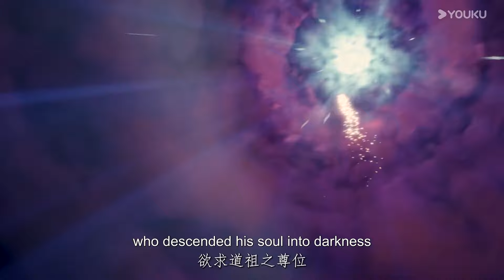【Lord of all lords】EP23 Trailer | Chinese Fantasy Anime | YOUKU ANIMATION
【圣祖  Lord of all lords】
--Luo Lie, a teenager, was accidentally summoned to another world and forced to live in someone else's body. He overcomes numerous obstacles and breaks through his limits with his tough character and mysterious ability, becoming famous. However, he faces treacherous dilemmas and cunning tricks. With the help of his childhood friend, who has no intention of becoming a hero, Luo Lie accidentally embarks on the path of heroism……

00:00 The International Website youku.tv is now available!
02:00 Download YOUKU International APP to get early access to the full show